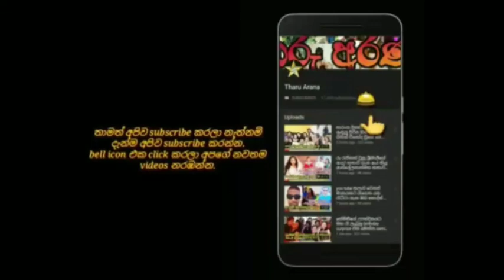pushpika de sliva latest story